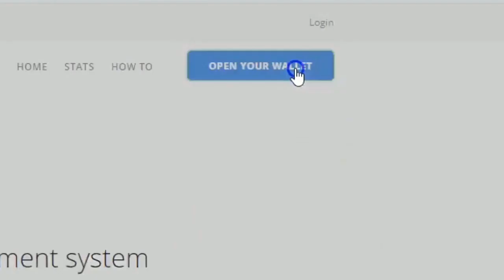how To use Seedit on Twitter The fast easy to use crypto payment system built on the TRON Network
Stay with me "Crypto Stuffs" for latest crypto news